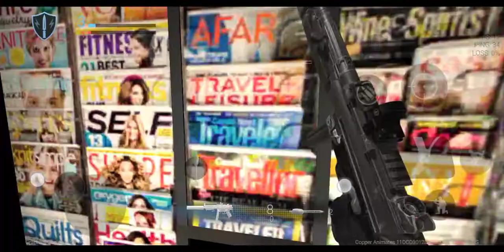i love modern warfare mobile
just playing 1 round of combat master :)